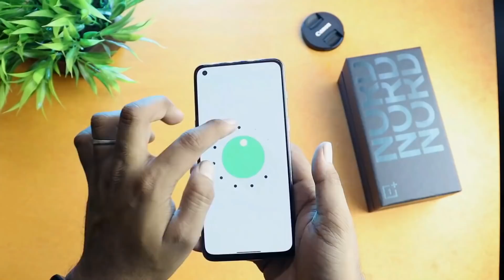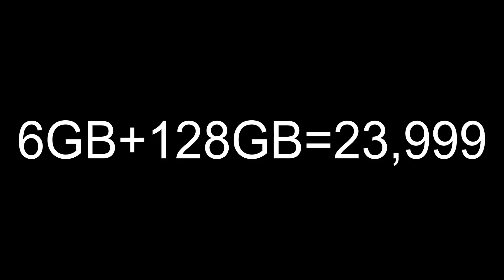OnePlus Nord CE 2 5G - Confirm Price & Specification , Realme 9 Pro Plus Vs Nord CE 2 🤔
OnePlus Nord CE 2 5G - Official 17th February India Launch Price & Specification
OnePlus Nord CE 2 5G is coming on February 17, design revealed
Last month, tipster Max Jambor said that OnePlus will launch the Nord CE 2 5G on February 11, but his information has turned out to be incorrect since OnePlus India today announced that the Nord CE 2 5G will be unveiled on February 17
OnePlus also posted a video teaser giving us a glimpse of the Nord CE 2 5G's design. The smartphone's built around a screen with a punch hole in the top-left corner, and around the back is a rectangular island having four circles, with one for the flash and the rest for the cameras.

The camera island's design is different from what the OnePlus Nord CE 2 5G's (previously called Nord 2 CE) leaked renders wanted us to believe. That said, the clip also shows that the Nord CE 2 5G has its volume keys on the left-side frame and the power button on the right. You can check out the clip below.
OnePlus hasn't detailed the Nord CE 2 5G's specs sheet yet, but the company did confirm that the smartphone will support 65W SuperVOOC Fast Charging and come with a 3.5mm headphone jack.
The phone maker has promised to reveal more details in the coming days on its official Indian website. However, if leaked specs are believed, the Nord CE 2 5G will be an Oppo Reno7 SE 5G with a better camera system, 65W charging, and a 3.5mm headphone jack. The last two bits are already confirmed, and while we await more information from OnePlus, you can check out the Nord CE 2 5G's leaked specs here.

In addition to the Nord CE 2 5G, OnePlus will also introduce two new smart TVs, dubbed OnePlus TV Y1S and OnePlus TV Y1S Edge. OnePlus is touting these with a bezel-less design, powerful gamma engine, and seamless connectivity with its smartphones, wearables, and earphones.

OnePlus also said that these TVs will run Android TV 11 out of the box with Auto Low Latency Mode (ALLM) and promised to reveal more in the days leading to the February 17 event.